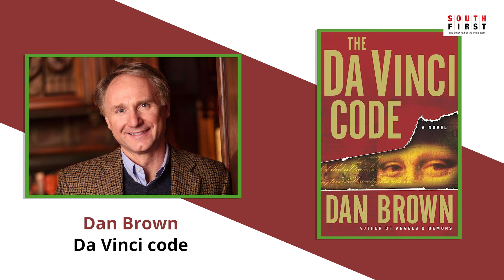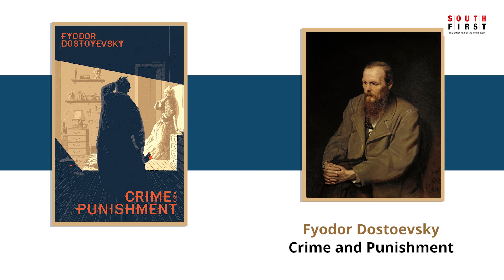From being a cop to penning ‘history’: A conversation with retired IPS officer C Chandrashekar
At the three-day Book Brahma Literature Festival 2024, retired IPS officer C Chandrashekar shared his insights on his journey from a life in law enforcement to becoming an author. When asked about his session titled “The Literary World of Policing,” Chandrashekar reflected on the common misconceptions about the relationship between policing and literary pursuits.

Known for his tenure as the Mysuru City Police Commissioner and his service in the Intelligence Wing of the police, Chandrashekar has authored the book ‘Kaveri  Vivaada – Ondu Aithihaasika Hinnota,’ a Kannada work that delves into the long-standing Cauvery river dispute.